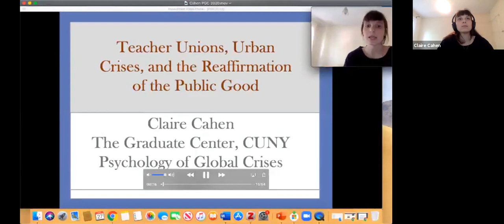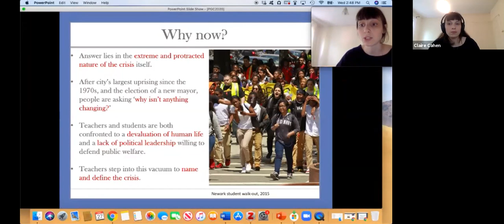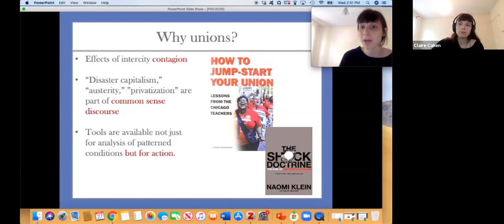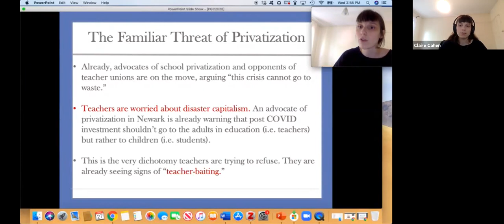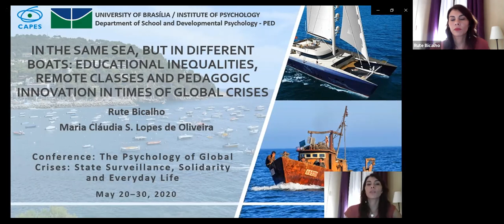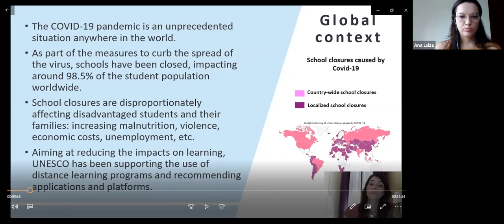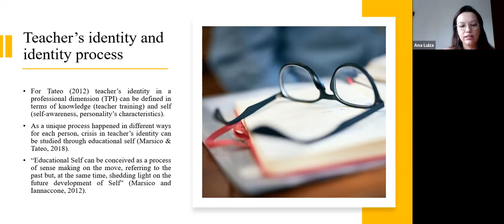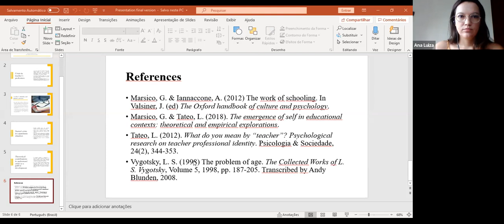PGC2020 Panel 18: Education and Support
Panelists: Claire Cahen | Rute Nogueira de Morais Bicalho & Maria Cláudia Santos Lopes de Oliveira| Ana Liuza de França Sá | Alex Hird